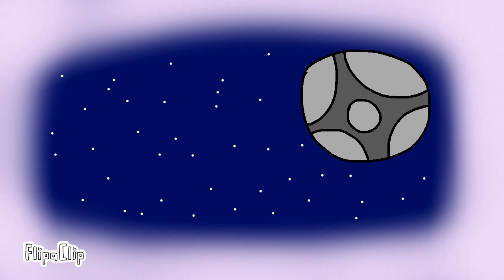Sadness turn into a werewolf#insideout2#insideout#insideoutsadness#animation#werewolf#flipaclip